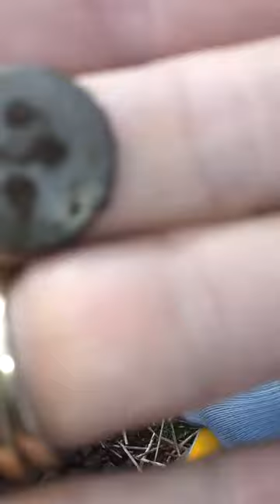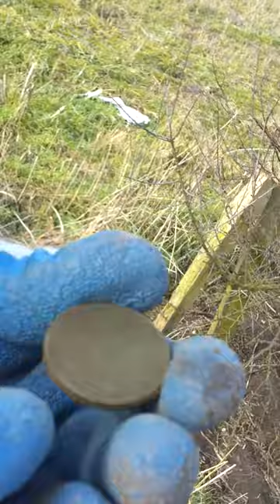Metal Detecting in Cheshire 4 UK